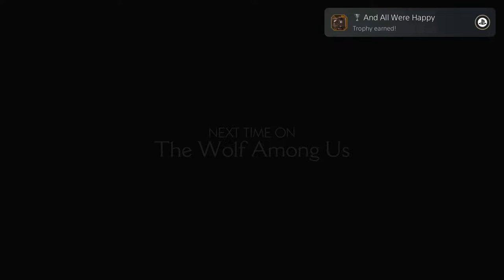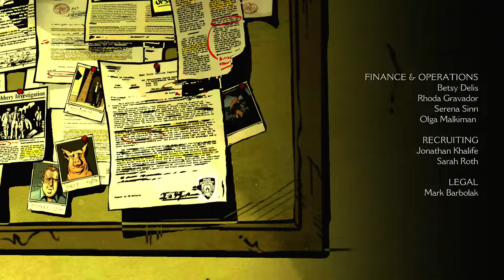Let's Finish This - The Suspense is Killing me - Monday Movie - The Wolf Among Us - PS5 - Eps 4 & 5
Episode 4 of a playthrough on PS5